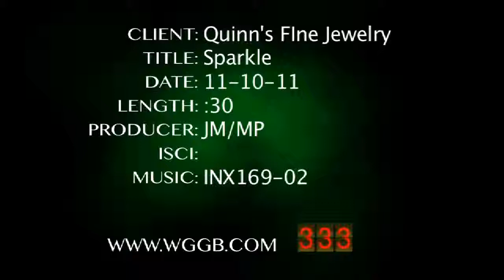Quinn's TV Commercial - Corey Quinn